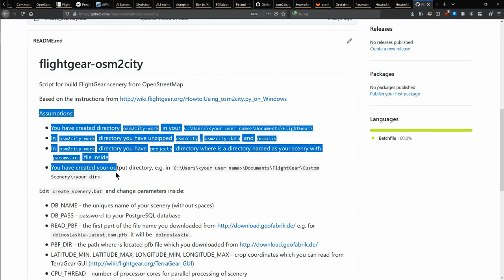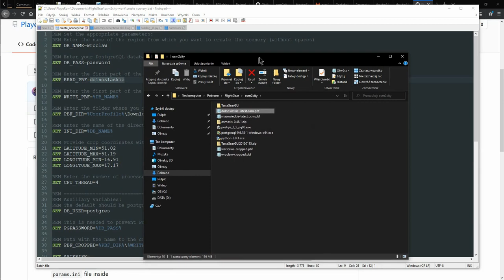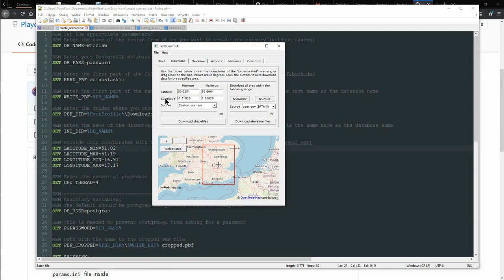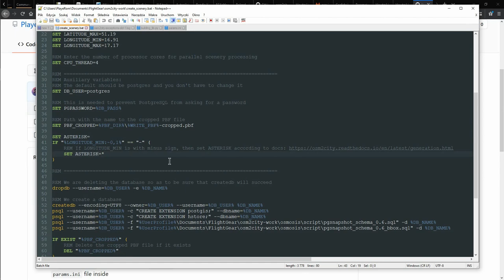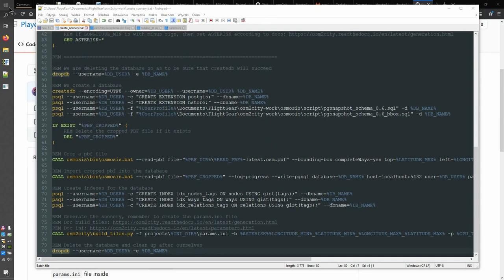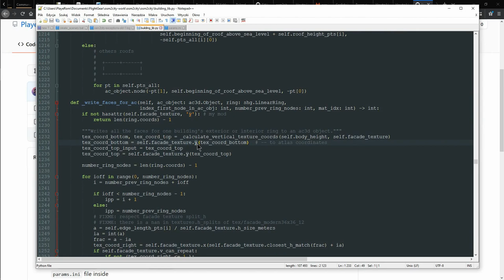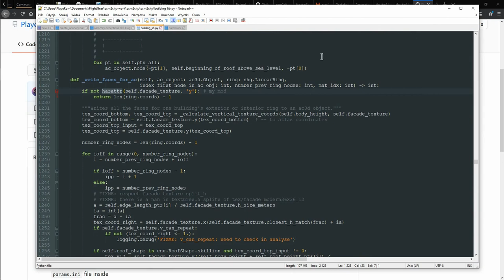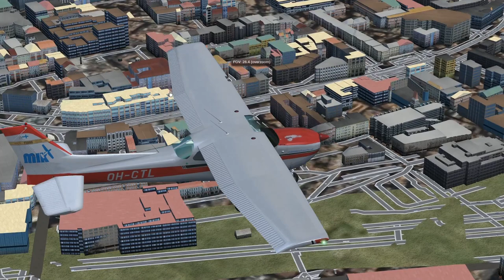FlightGear 2020 (11) | Wrocław z osm2city | Skrypt ułatwiający generowanie scenerii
Przedstawienie skryptu bat, ułatwiającego generowanie scenerii z OpenStreetMap. Słów kilka jak uporać się z błędem "object has no attribute", oraz przelot nad scenerią Wrocławia.